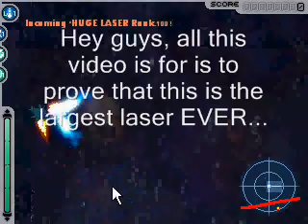Largest laser ever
this video is simple..challenge make a laser bigger than this without spending an hour on it.lol
i prob spent like 5 min. if that